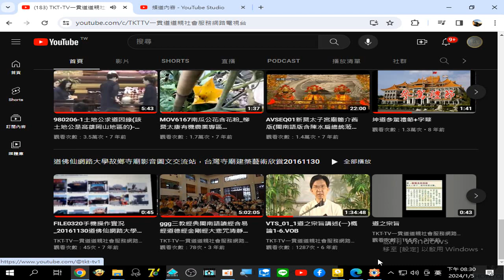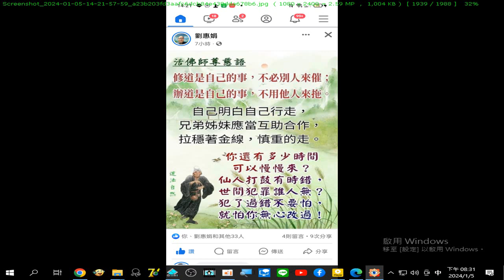濟公活佛慈訓 圖文附加聲音是#金剛經 選讀#閩南語讀經 錄製於 2024 01 05 20 30 08 621